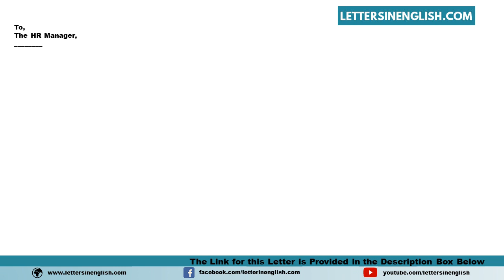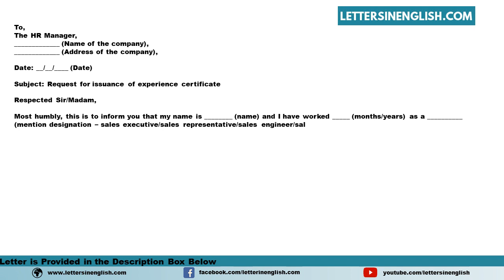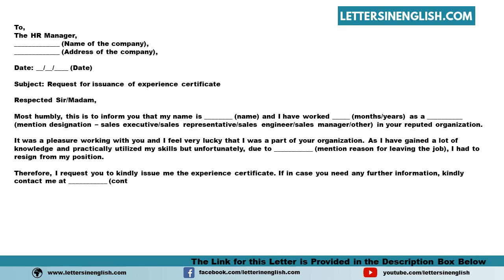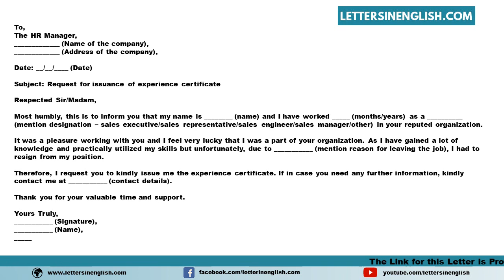Request Letter For Issuance Of Sales Experience Certificate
Sample Request Letter for Issuance of Sales Experience Certificate - Sample Letter to HR Requesting Sales Experience Certificate

In this video, you will find a sample Request Letter for Issuance of Sales Experience Certificate - Sample Letter to HR Requesting Sales Experience Certificate in English Template

PID: 18260